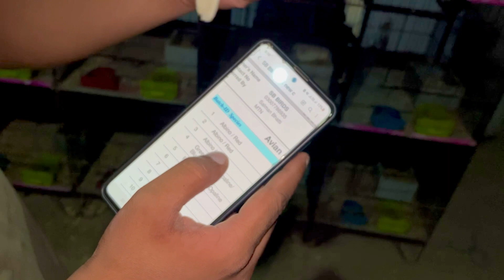Hum ny bi Love Birds ly lia😀 | visit our bird’s farm | vlog-24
Hum ny bi love ly lia😀 | visit our bird’s farm | vlog-24